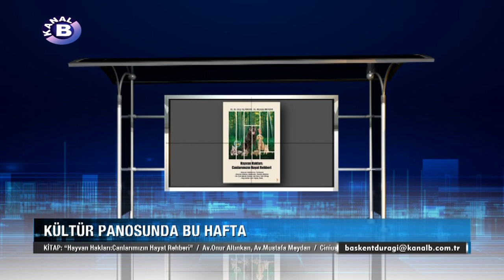Başkent Durağı | Hayvan Sevgisi ve Hayvan Hakları | 28 Haziran 2024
Bugün değerli konuğum Aktivist ve Hayvan Hakları Savunucusu Ege Sakin.
Kendisiyle, Hayvan Sevgisi ve Hayvan Hakları hakkında konuşacağız.

Op. Dr. Murat Molu tarafından hazırlanan "Başkent Durağı" kültür programı her hafta sağlık, eğitim, sanat, spor ve müzik alanlarında uzman konuklarıyla izleyicileriyle buluşuyor.